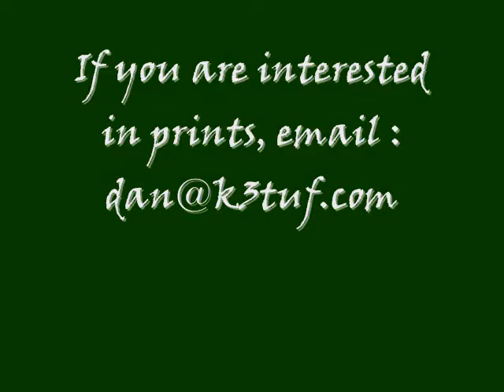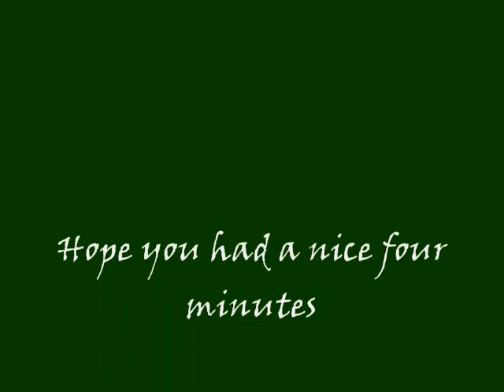Amateur Photo Portfolio Two